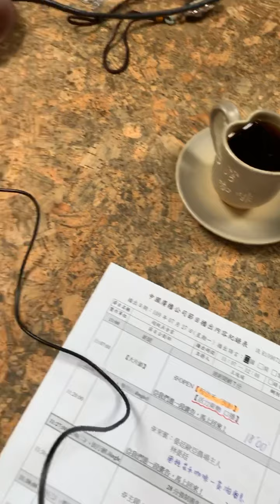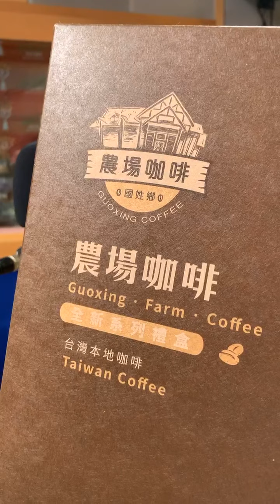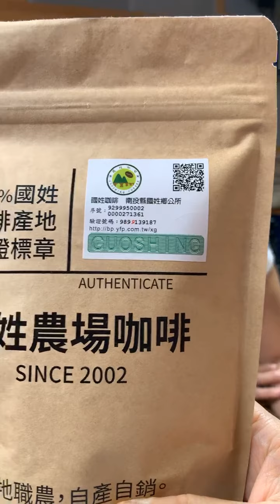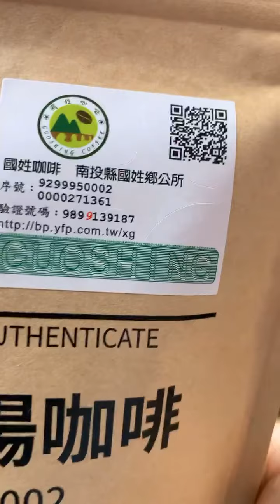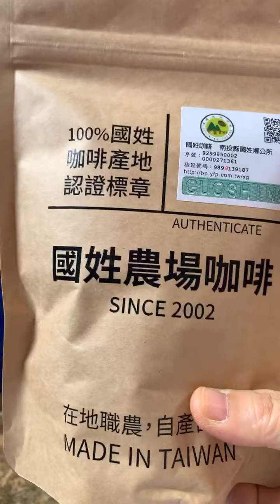生菜女王的農場美食來了 兩天一夜食農夏令營 埔里晏廷歐亞農場林晏廷 迷迭香烤雞 提拉米蘇 國姓芸禾咖啡黃湘睿 百分百國姓鄉咖啡